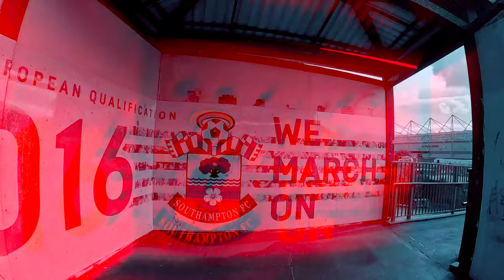SAINTS DOWN TO FOURTH AFTER DEFEAT TO TIGERS 🐯 | SOUTHAMPTON 1-2 HULL CITY EFL CHAMPIONSHIP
- for all the latest merchandise available now